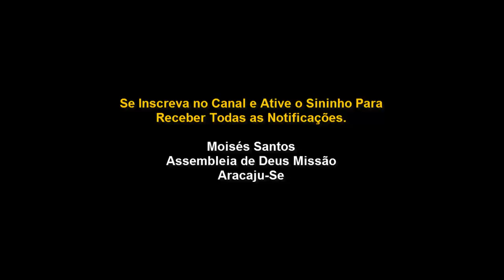A Parábola dos Dois Filhos e a Vinha do Pai. (QUEM SÃO OS DOIS FILHOS?)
A PARÁBOLA DOS DOIS FILHOS - O PERIGO DA INDIFERENÇA ESPIRITUAL.
A parábola dos Dois Filhos e a Vinha do pai,

TEXTO ÁUREO
'Vós sereis meus amigos, se fizerdes o que eu vos mando." (Jo 15.14)

VERDADE PRÁTICA
As palavras dos filhos de Deus devem condizer com aquilo que eles praticam.

LEITURA DIÁRIA
Seg. Dt 5.29: Deus anela que haja disposição em nós para obedecê-lo
Ter. 1Sm 15.22: Deus preza mais a nossa obediência do que os sacrifícios
Qua. Jo 14.15: O amor ao Senhor Jesus é demonstrado pela obediência
Qui. At 5.29: A obediência ao Senhor tem prioridade sobre a obediência civil
Sex. Tg 1.22: A prova da obediência está na prática e não nas palavras
Sab. Hb 5.8: Jesus deu-nos o exemplo sendo obediente ao Pai

Mateus 21.28-32
28- Mas que vos parece? Um homem tinha dois filhos e, dirigindo-se ao primeiro, disse: Filho, vai trabalhar hoje na minha vinha.
29- Ele, porém, respondendo, disse: Não quero. Mas, depois, arrependendo-se, foi.
30 - E, dirigindo-se ao segundo, falou-lhe de igual modo; e, respondendo ele, disse: Eu vou, senhor; e não foi.
31- Qual dos dois fez a vontade do pai? Disseram-lhe eles: 0 primeiro. Disse-lhes Jesus: Em verdade vos digo que os publicanos e as meretrizes entram adiante de vós no Reino de Deus.
32- Porque João veio a vós no caminho de justiça, e não o crestes, mas os publicanos e as meretrizes o creram; vós, porém, vendo isso, nem depois vos arrependestes para o crer.

OBJETIVOS ESPECÍFICOS
I- Interpretar a parábola dos dois filhos;
II- Alertar para os perigos de a prática não ser condizente com o discurso;
III- Incentivar a prática da obediência.

INTRODUÇÃO
Na lição de hoje estudaremos uma parábola conhecida como a "parábola dos dois filhos" (Mt 21.28-32). Uma das curiosidades desta parábola é que ela ocorre apenas em Mateus. Ela ensina grandes lições e retrata o perigo da indiferença espiritual e a necessidade de obedecer a vontade de Deus a fim de que possamos ser participantes do Reino.

Conforme aprenderemos, quando se fala de obediência ao Senhor, não bastam apenas palavras, pois o que realmente conta é se realmente praticamos aquilo que professamos.

I - INTERPRETANDO A PARÁBOLA DOS DOIS FILHOS

1. O contexto da parábola.
A parábola traz à cena um proprietário em busca de trabalhadores para a sua vinha que, desta vez, na narrativa, são seus próprios filhos (v.28). Essa pequena porção bíblica que cabe em poucos versículos, se não for devidamente estudada, pode passar despercebida das pessoas "escondendo" o quanto há de trabalho a ser realizado, sua duração ou sua retribuição, concentrando-se na reação contrastante dos dois filhos ao pedido do pai.

O primeiro filho diz que não vai obedecer, mas, ao final, arrepende-se e o faz, ao passo que o segundo diz que vai obedecer e não o faz (vv.29,30). O filho que diz que será obediente à vontade do pai, nessa parábola, representa Israel, que não fez a vontade de Deus (Rm
10.21). Enquanto isso, o filho que diz que não vai obedecer, representa os publicanos e os pecadores, que, por se arrependerem de seus pecados, têm o direito de entrar no Reino de Deus antes dos judeus (v.31).

2. O assentimento puramente verbal.
Em algumas versões do texto grego, a ordem do pedido do pai aos filhos aparece diferente, iniciando de forma invertida, isto é, primeiramente o que disse que aceitaria, mas não foi e, posteriormente, o que não aceitou, mas arrependeu-se e foi.

Assim, no versículo 30, a resposta - "Eu vou, senhor" -, que não passa de um assentimento puramente verbal, e está aqui em contraste com a recusa indelicada do primeiro filho. Porém, como já sabemos, apesar desta concordância imediata do segundo filho em ir, na prática, transforma-se em nada, pois ele não obedece, de fato, à ordem do pai.

3. A negação verbal.
Apesar de o primeiro filho oferecer ao pai uma resposta negativa - "Não quero" -, e de ter se recusado a obedecer à ordem num primeiro momento, o texto esclarece com uma adversativa, "mas" seguida do verbo grego metamelomai (que ocorre apenas cinco vezes em o Novo Testamento), cujo significado refere-se a "arrepender-se", "estar arrependido mais tarde", demonstrando que essa negação verbal não representa a verdade, pois o filho, arrependido, foi trabalhar.

4. Uma adesão operativa.
Vimos que a mesma ordem do pai obteve respostas diferentes. De fato, os dois filhos representam, de forma emblemática, dois tipos de atitudes. O primeiro deles representa a adesão operativa precedida por uma negação que é apenas verbal. De forma inversa, o segundo tipo de resposta trata-se de um assentimento puramente verbal que não passa à ação.